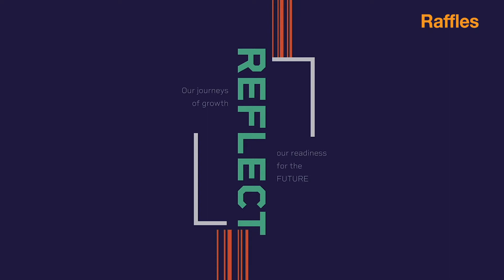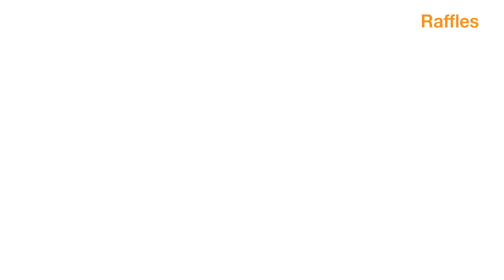Raffles Design Institute Fashion Show - Dec 2020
Fashion show held on Dec 2020 for Raffles Design Institute Students.

Raffles Education Network
For more information please contact our education consultant at:
Follow our Facebook page: @RENSingapore
Follow our Instagram page: @RafflesEducationNetwork